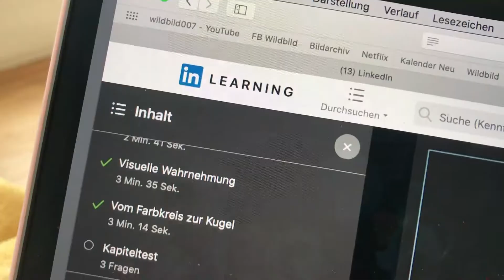Tagebuch StayHome 26.3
Außer einem sehr fetten Vogel im Garten gab es wenig Höhepunkte. Der Tagesablauf wird schön langsam routiniert und bekommt Struktur. Vormittags die Wirtschaftsnews checken, Formulare ausfüllen, aufräumen, zig Telefonate, dann e-Learning, Sport und Günters tägliches Abendmenü.